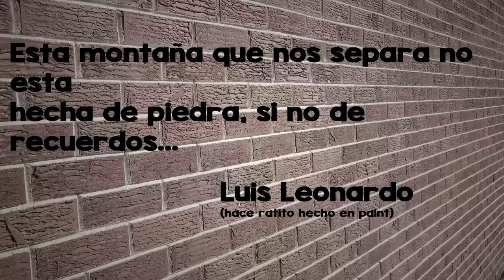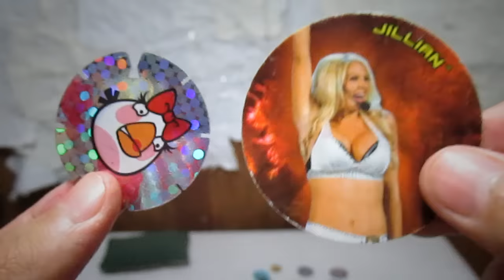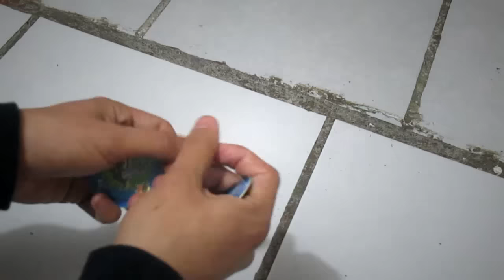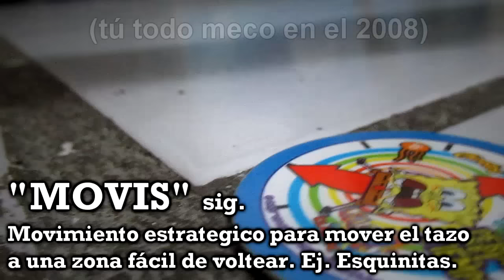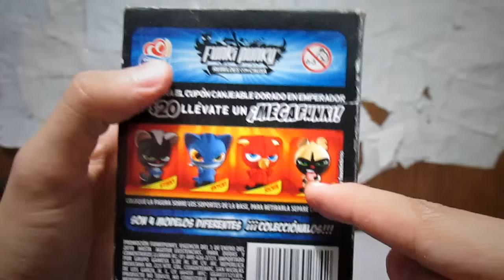EL AÑO 2008 (tazos, recuerdos e infancia) | VlogsPaper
En este vídeo recordamos nuestra infancia, los juegos que vivíamos en ese entonces como los tazos, lo que tenías que hacer en la primaria para ser popular, entre muchísimas otras cosas que te traerán nostalgia... ;) LIKE POR ESO & SUSCRÍBETE SI NO LO ESTÁS :)

Aparte de aprender trucos para tazos, le mostramos a los millenials como era nuestra época, época muy linda y que lamentablemente no regresará.

Dejen muchos likes si quieren ver la historia de cómo me hice famoso en Club Penguin JAJA.

🥺 ¿ME SIGUES? 🥺

VlogsPaper, luispaperleo, luispaper, Luis Leonardo